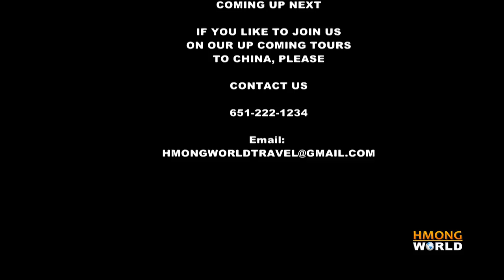Tus Ntxhais Coj Kev Tham Txog Kev Pam Tuag Nyob Suab Teb, Hmong Chinese Funeral Procedure